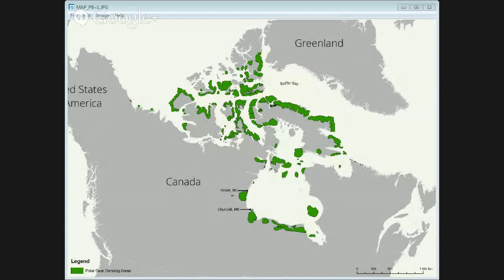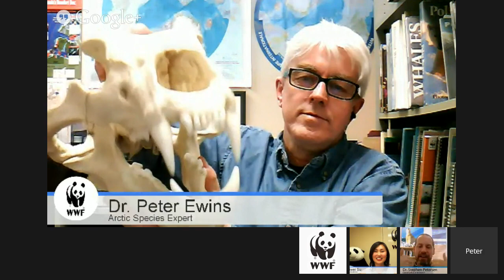It's Polar Bear Week! Join WWF and Chat With Two Arctic Scientists LIVE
Think you know the polar bear? Here's your chance to get up close and personal with two Canadian experts who really know their stuff: WWF's Dr. Pete Ewins and the Assiniboine Park Zoo's Dr. Stephen Petersen.

Hear their stories from the field and pick their brains on this mighty species of the Arctic.